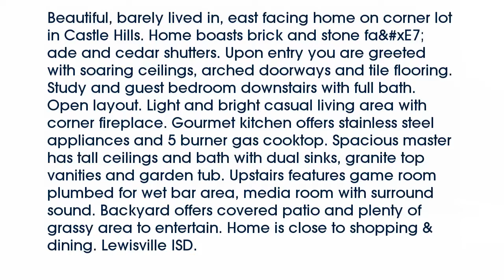Real estate for sale in The Colony Texas - MLS# 13800066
504  Warwick Boulevard
The Colony Texas 75056
MLS# 13800066

504  Warwick Boulevard
MLS# 13800066

Beautiful barely lived in east facing home on corner lot in Castle Hills. Home boasts brick and stone fa&xE7;ade and cedar shutters. Upon entry you are greeted with soaring ceilings arched doorways and tile flooring. Study and guest bedroom downstairs with full bath. Open layout. Light and bright casual living area with corner fireplace. Gourmet kitchen offers stainless steel appliances and 5 burner gas cooktop. Spacious master has tall ceilings and bath with dual sinks granite top vanities and garden tub. Upstairs features game room plumbed for wet bar area media room with surround sound. Backyard offers covered patio and plenty of grassy area to entertain. Home is close to shopping & dining. Lewisville ISD.